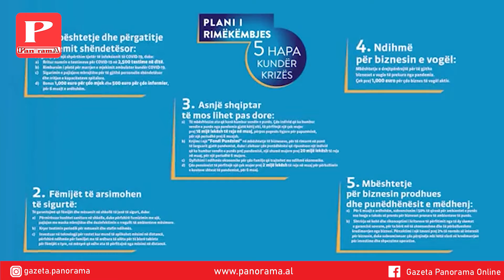Maskë në konferenca? Përgjigjet Basha: Nuk është temë, i shërben vetëm …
ISHP njoftoi sot të gjithë rregulloren sesi  dhe ku do të mbahet maska nga dita e nesërme dhe masat administrave në rast të shkeljes së këtij vendimi.

Por kryetari i Partisë Demokratike, Lulzim Basha, në konferencën e sotme me gazetarët u shfaq pa maskë dhe pse distanca fizike ishte respektuar në sallë.

I pyetur nëse ai vetë do ta mbajë maskën, ai dha këtë përgjigje për gazetarët.